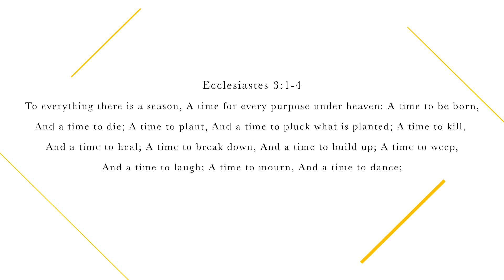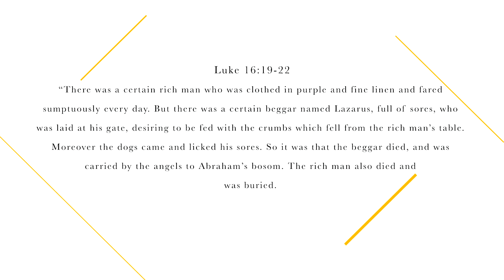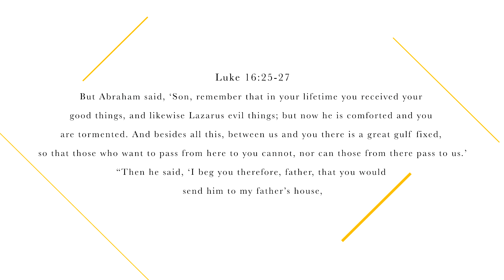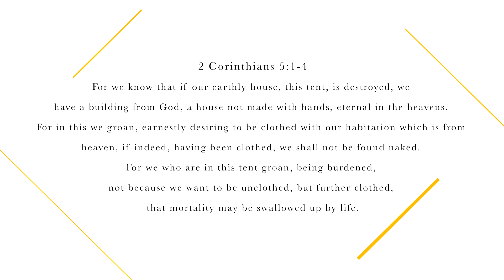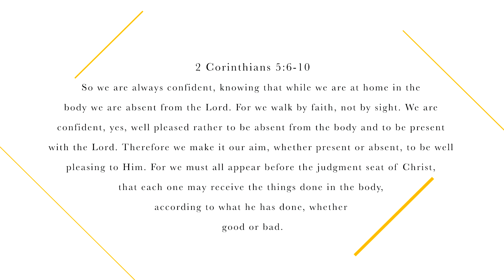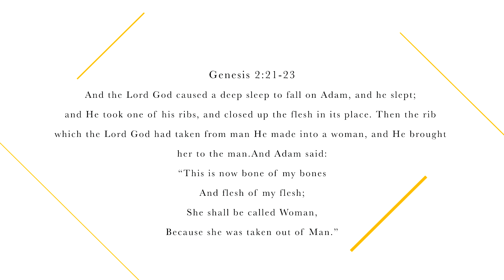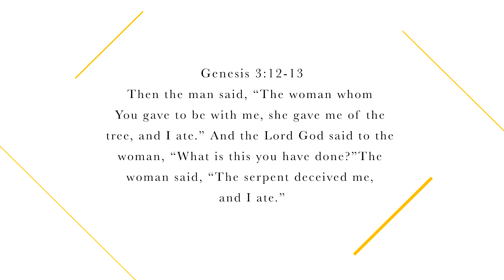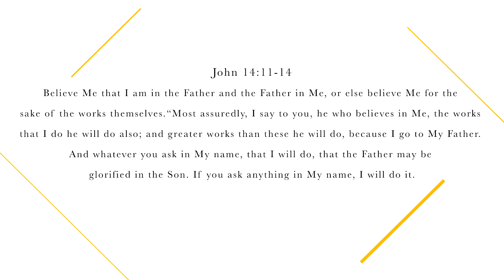Life to Life Session 1